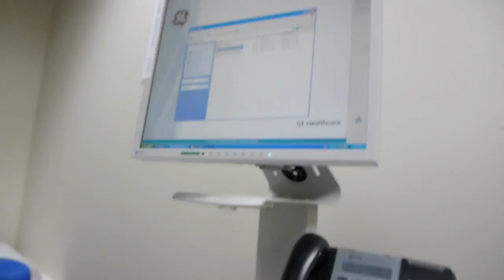Copeman Healthcare Centre - Excellence in Business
Learn more about Copeman Healthcare Centre through this Excellence in Business profile video with Dr. Beth Donaldson.